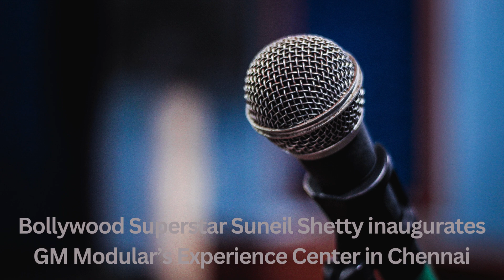Bollywood Superstar Suneil Shetty inaugurates GM Modular’s Experience Center in Chennai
Chennai

Ahmedabad

USA